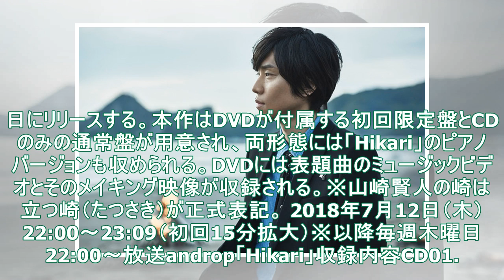andropの新曲「Hikari」、山崎賢人主演ドラマ主題歌に - 音楽ナタリー